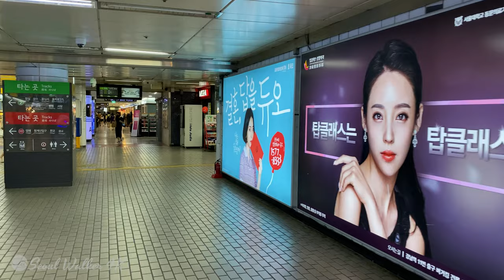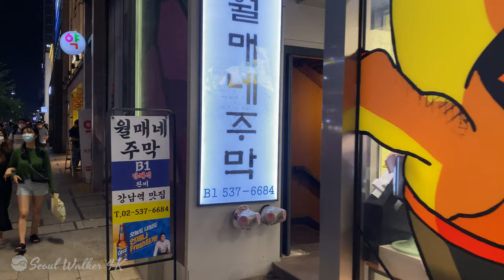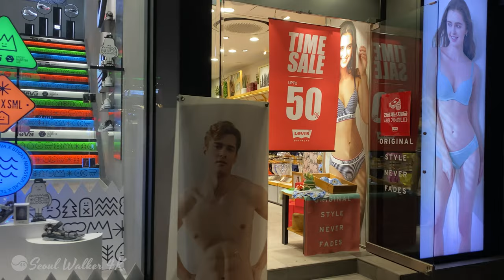[4K]Gangnam P.M 10 강남 밤길걷기 Night Walking on Gangnam-daero_Healing 4k video 힐링4k영상 도보로 힐링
Hello My friends, I'm 'Seoul 4K Walker'.
There are many beautiful and wonderful places in South Korea as well as Seoul.
I will always show new and colorful videos throughout Korea.
I would appreciate it even more if you watch my previously uploaded video.

 After working overtime, I walked the night streets of Gangnam.
The salaried workers in Gangnam usually leave work at 6 p.m. If I work overtime, I get off work between 9 and 10. When I go home after working overtime, I use a bus, subway, or a car. Parking is difficult because of the large number of people during the day and we often use public transportation. In the food alley, many people eat dinner, drink coffee and have fun until 11 p.m., just before public transportation is cut off. There are a lot of people who leave work early because of COVID-19. I think the people in the video are less than half of normal.

With Seoul4K Walker, you will feel a long way closer.

안녕하세요 '서울 4K 워커' 입니다.
우리나라에는 서울뿐만 아니라 정말 아름답고 멋진곳이 많습니다.
저는 늘 새롭고 다채로운 영상을 대한민국 곳곳에서 선보일 예정입니다.
기존에 업로드한 흥미로운 저의 영상도 봐주시면 더욱 감사하겠습니다.

야근후에  퇴근 분위기의 강남 밤거리를 걸어 보았습니다.
강남의 샐러리맨은 주로 오후 6시에 퇴근을 합니다. 야근을 하는 경우에는 9시에서 10시 사이에 퇴근을 하죠.  야근을 하고 집으로 귀가 할때는 버스 또는 지하철, 혹은 자가용을 이용합니다. 주간인구가 많다보니 주차도 힘들고 대중교통을 이용하는 경우가 많습니다.  먹거리 골목은 대중교통이 끊기기 직전인 밤 11시 까지 저녁식사를 하고 커피도 마시고 유흥을 즐기는 사람들이 많습니다.  지금은 COVID-19때문에 일찍 퇴근하는 경우가 많아서 사람들이 많이 줄었네요. 비디오속의 사람들은 평소의 절반도 안되는거 같습니다.

“서울 4K 워커”와 함께하면 먼길도 가까워 집니다.😎😍👏

Gangnam Station is a station in the Gangnam District and Seocho District of Seoul, South Korea, on the Seoul Subway Line 2. This station serves as a crucial transfer point between Line 2 and buses to all over Seoul and southern Gyeonggi Province. It became the northern terminus of the Shinbundang Line on October 29, 2011, the southern terminus being at Jeongja Station.
Both stations have two tracks and two side platforms.